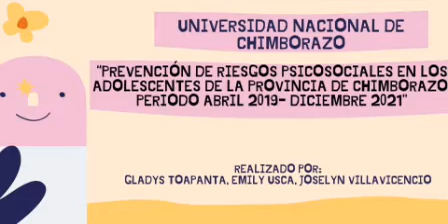Resiliencia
Video realizado por Gladys Toapanta, Emily Usca y Joselyn Villavicencio como parte del Proyecto de Vinculación con la Sociedad denominado "Prevención de Riesgos Psicosociales en los Adolescentes de la Provincia de Chimborazo, durante el período abril 2019- diciembre 2021"